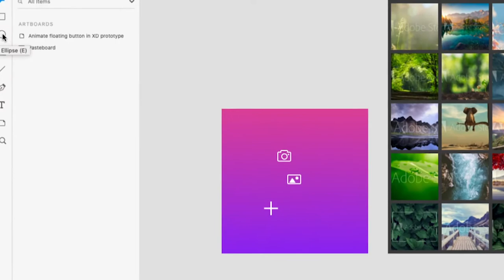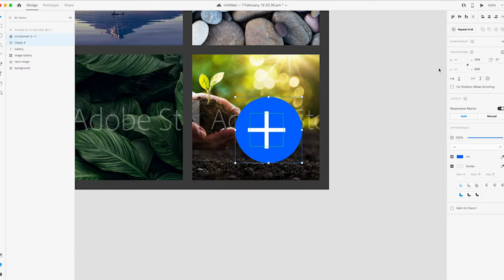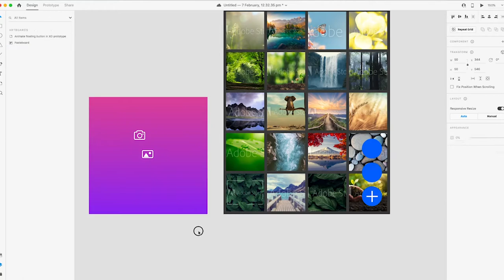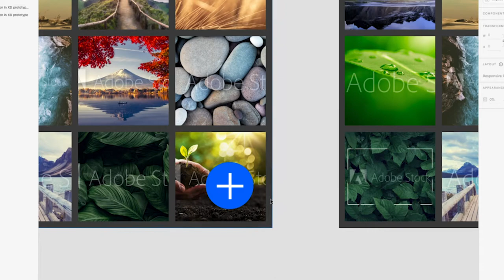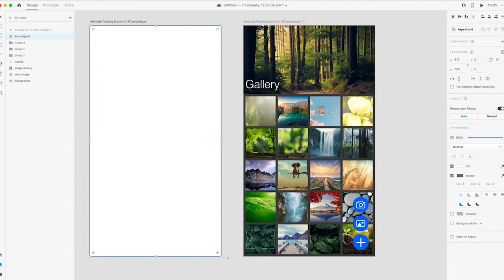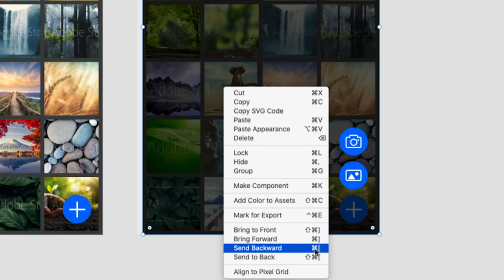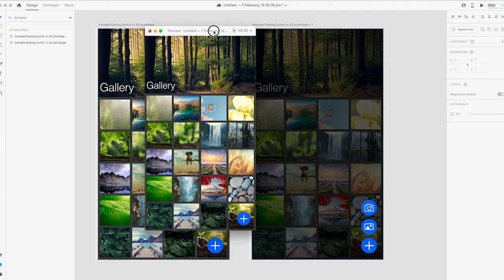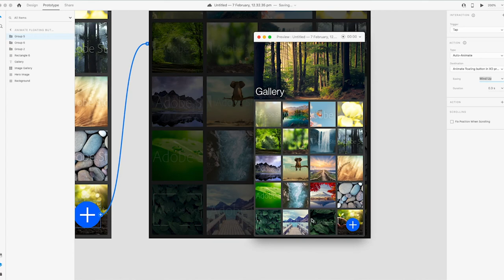Apply auto-animate to floating button Adobe UX Animation 2021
The video shows the method to animate the floating buttons.

XD latest release provides the ability for UI designer to create more detailed animation in prototypes.